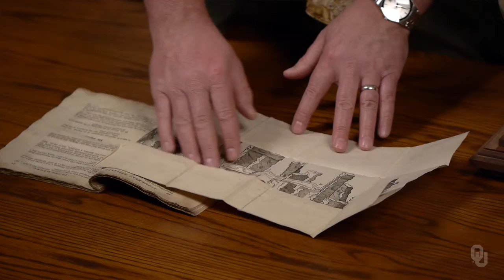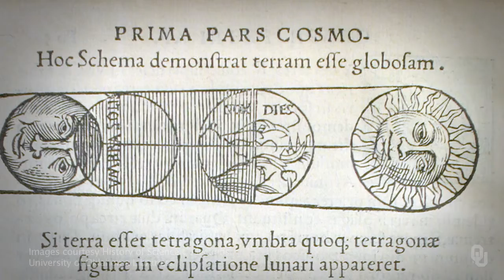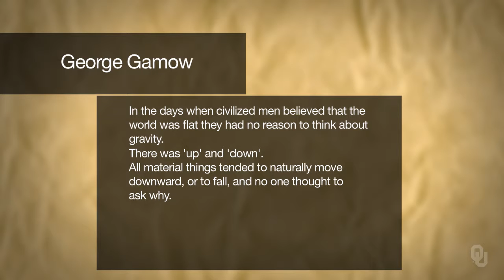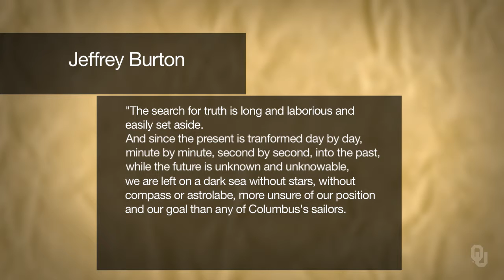History of Science - Exploring the Past - 1.5 Stonehenge Interpretation